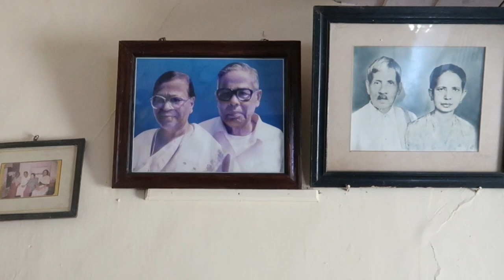Wayanad Part3 D'silva Cottage Meppadi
D'silva Cottage
Meppadi Wayanad
kozhikode-ooty road
Rippon Post, Meppadi 673577 India

Different Types of Biryani
watch video and improve your culinary skills...

22kg ബീഫ് ബിരിയാണി

Quail biryani കാട ബിരിയാണി

10kg full goat biryani at parambikulam

Manjaly chicken biryani

Thalassery beef biryani

Special chicken dum biryani

Prawns biryani

Fish biryani

Malabar chicken biryani

Special beef dum biryani

Cooker chicken dum biryani

Poricha kozhi dum biryani

Ambur beef dum biryani

Beef dum biryani 2.5hours dum

Kaithi Biryani

Dindugal Thalappakaati biryani

neymeen biryani / Fish biryani

non spicey chicken dum biryani

malappuram dum biryani

manjaly beef dum biryani